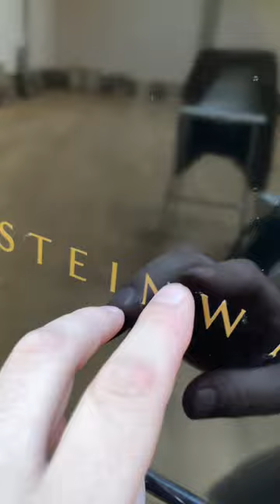Steinway Grand Piano in the Javrishvili Eye Microsurgery Clinic. Part 2